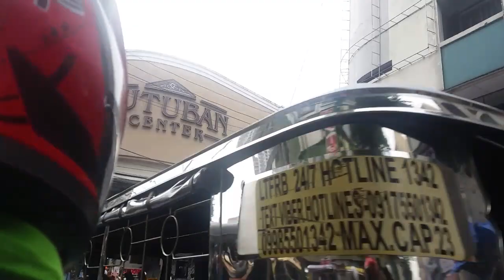Namili sa DIVISORIA | Napamura o Napamahal | Mildred Capilitan (Philippines)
Masaya mamili sa divisoria at ang laki na ng pinagbago ngayun ng Divisoria guyssss